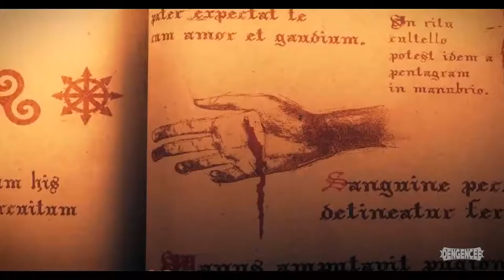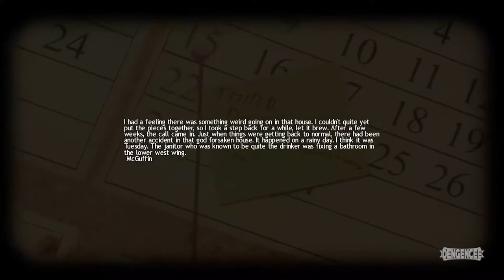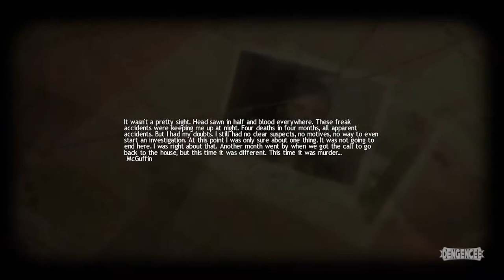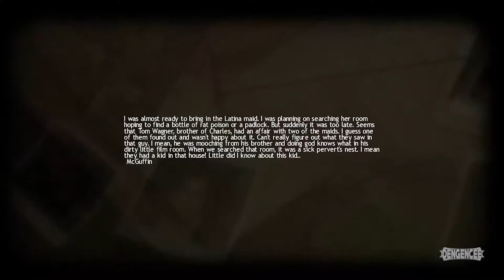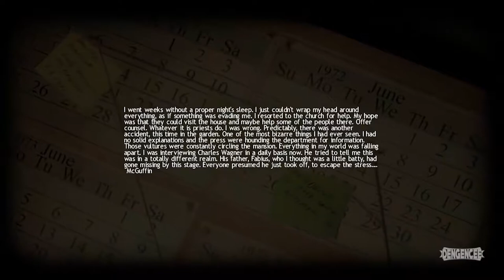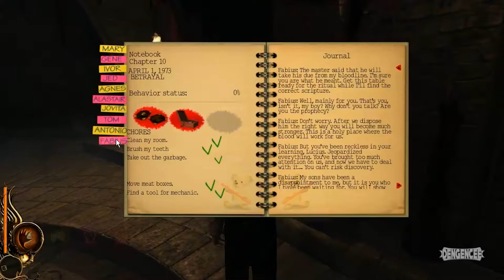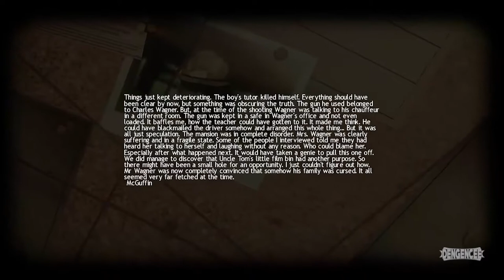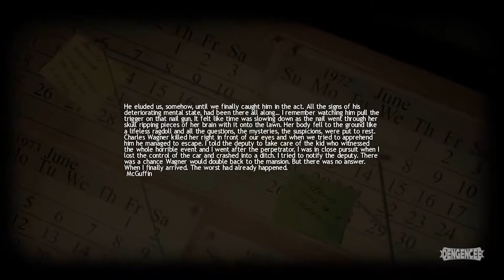LUCIUS - LET'S PLAY HD ( FULL GAME)